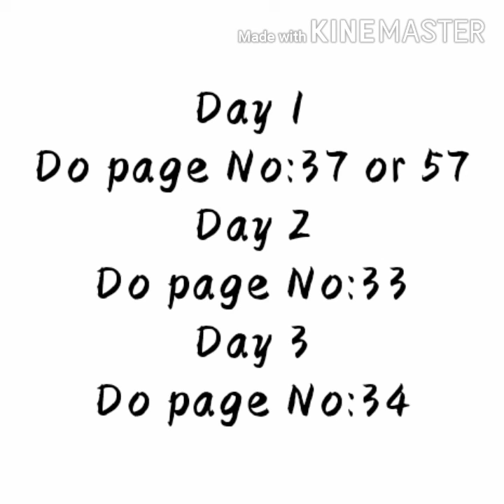Class Nurs lecture 18 Urdu